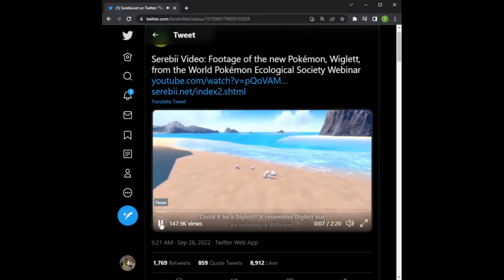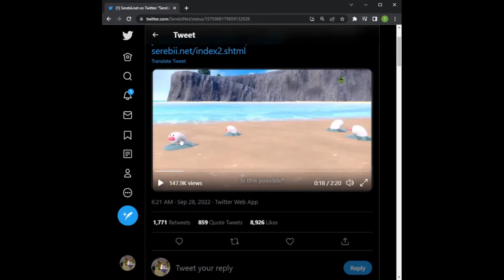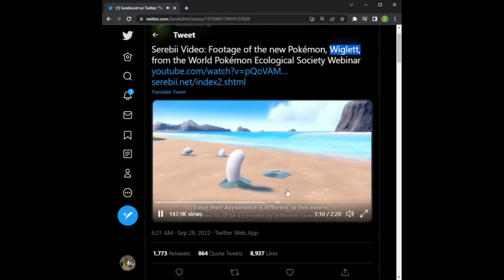Wiglett - New Pokemon Revealed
We just got a new pokemon revealed for Pokemon Scarlet and Violet. Let me know your thoughts on the pokemon design.